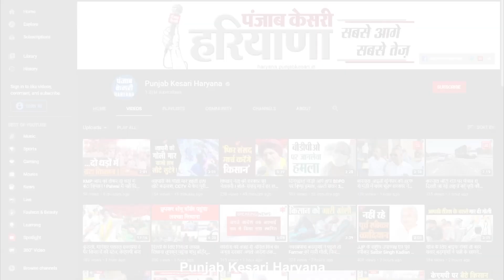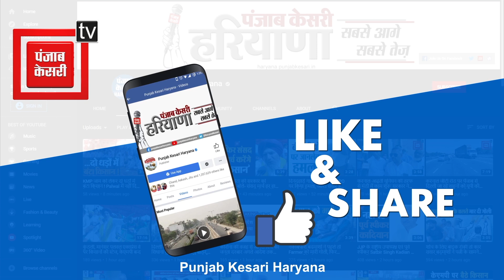Mallikarjun Kharge और Shashi Tharoor में कौन मारेगा बाजी ? सुनिए क्या बोले Hooda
कांग्रेस में अध्यक्ष चुनाव को लेकर मल्लिकार्जुन खड़गे और शशि थरूर में मुकाबला होना अब तय हो चुका है. दोनों नेताओं ने नामांकन भर दिया है, ऐसे में अब जीत-हार को लेकर अटकलें लगाई जाने लगी हैं. नामांकन के दौरान खड़गे के प्रस्तावक बने पूर्व सीएम भूपेंद्र सिंह हुड्डा दोपहर बाद करनाल पहुंचे, तो मीडिया ने सवालों की बौछार कर दी. हुड्डा ने कहा कि जब कोई व्यक्ति किसी के नाम की प्रस्तावना करता है, तो उसका यही प्रयास रहता है कि वही चुनाव जीते. हालांकि, इस मौके पर चुनाव में शशि थरूर के अकेले पड़ जाने के सवाल का भी हुड्डा ने जवाब दिया.